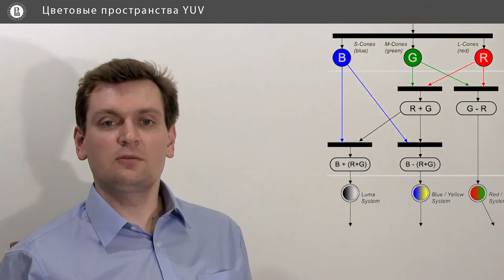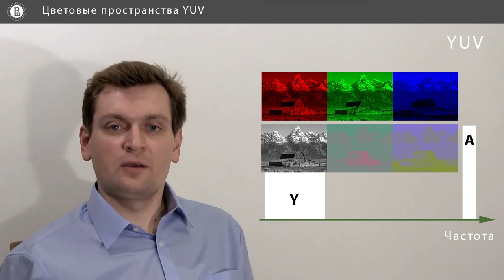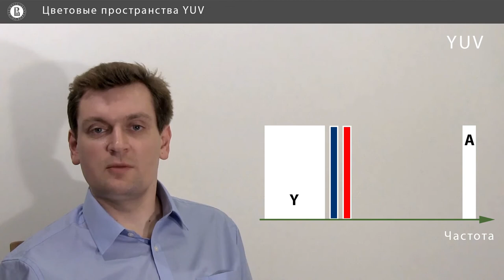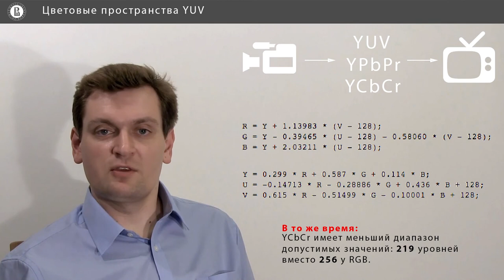Компьютерная графика: основы - 31 урок. Цветовые пространства YUV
Автор: Денис Королев, Anastasia Gorokhova-Alekseeva, Алиса Кольбе

Задание для закрепления:

Выберите наиболее близкую к принципу восприятия информации человеком цветовую модель (из перечисленных).

Напишите один вариант из списка:

* CMYK

* YUV / YCbCr

* HSB / HSL / HSI / HSV

* RYB

* RGB